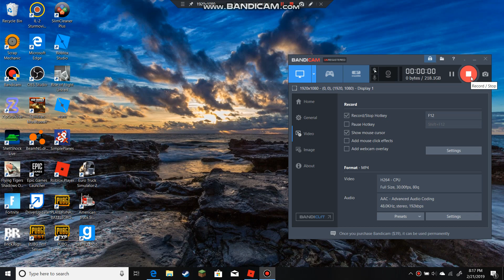My Lumber Tycoon 2 Base